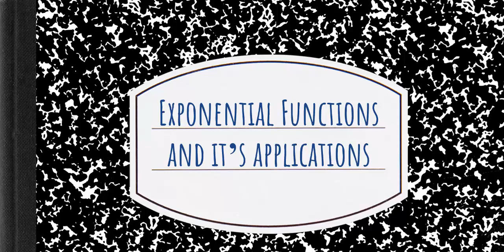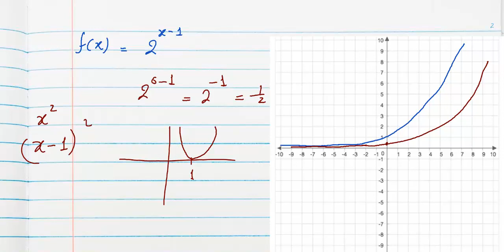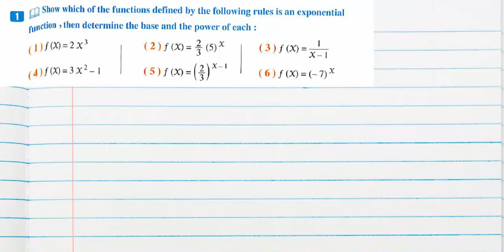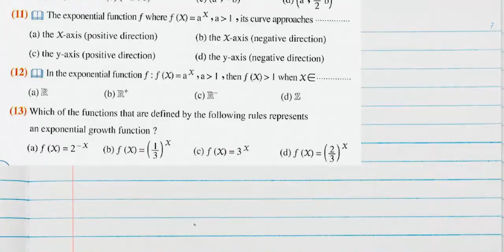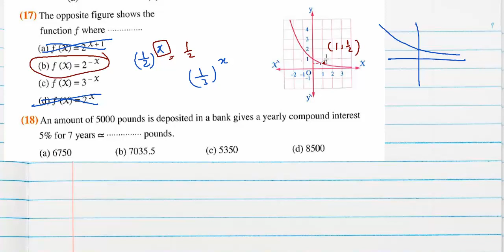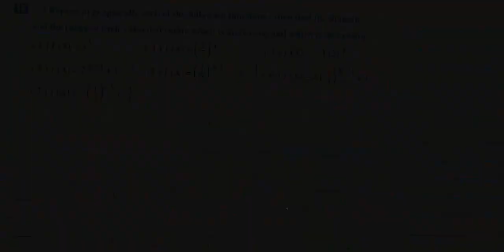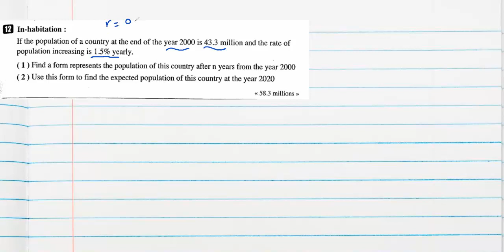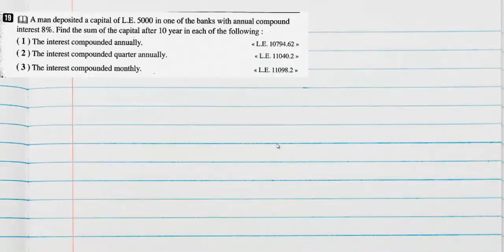Exponential Functions and its Applications / Sec 2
Sec 2 First Term Algebra Unit 2 Lesson 2 Exponential Functions and its Applications